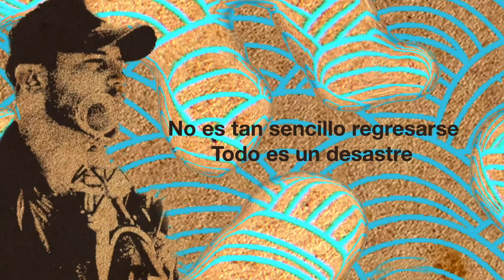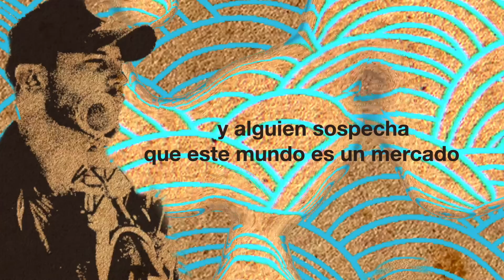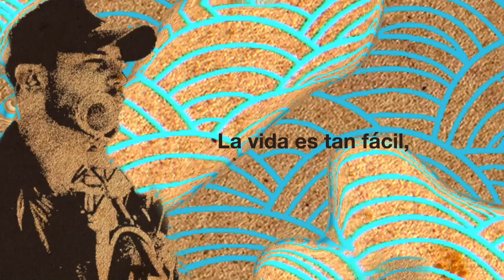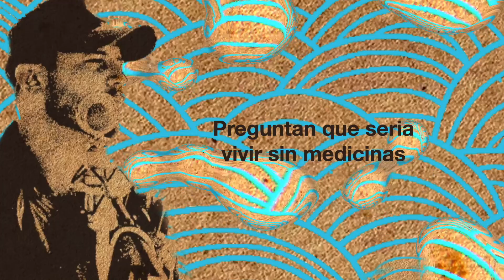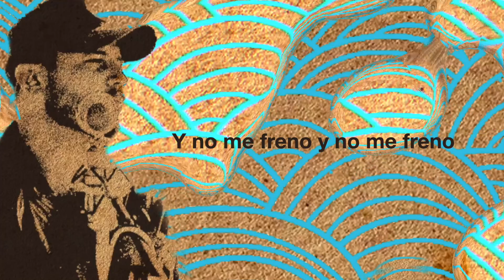Miguel Inzunza - Circo Bicicleta (Acústica desde el Mar) (Lyrics Video)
Álbum: Rompeolas

“Rompeolas, es una sesión acústica frente al mar, grabada en “Las Salinas” la playa que guarda mis recuerdos de infancia, que sigue siendo destino recurrente de mis días de descanso y contemplación, de reencuentro con la memoria emotiva, que configura mi vocación de observar, de reflexionar, de hacer canción. He acudido de nuevo al encuentro con el mar, para cerrar un ciclo creativo, para saldar una deuda y cantarle algunas canciones, que han nacido en esa playa, y aún cuando sólo con la memoria es que acudí a este lugar; inevitablemente viajo con la imaginación, con los ojos cerrados, para escribir con la mirada puesta en el mar, en este pueblo que frena estoico el golpe del agua, aunque no el del tiempo, que tiene guardados los más entrañables momentos, que resiste al olvido, que resguarda mi memoria, que sigue siendo un pueblo ROMPEOLAS” Miguel Inzunza.

Grabado en Las Salinas. Ahome, Sinaloa.
Dirección y realización de vídeo: Julio Cesar Luque, Jesús Muñoz, Jairo de los Rios.
Grabación audio: Miguel Inzunza
Mezcla de audio: Yuri Nilo y Miguel Inzunza
Produccion ejecutiva: Kilometro cero, Getsemani Inzunza y Miguel Inzunza. Asistente de Producción y grabación de audio: Eliud Falomir

Official Audio for "Circo Bicicleta" by Miguel Inzunza.